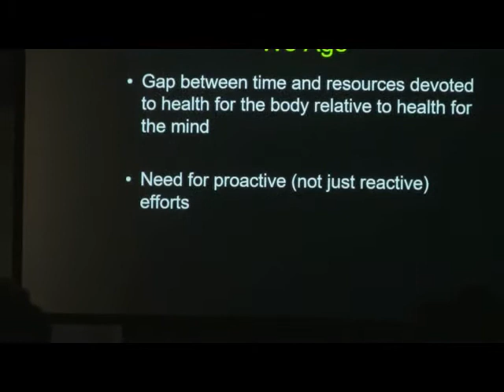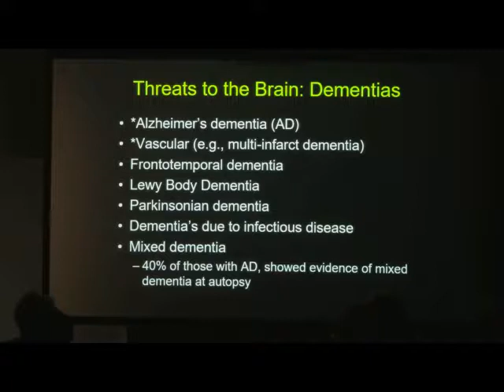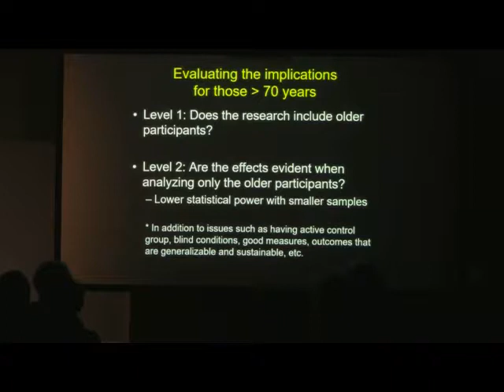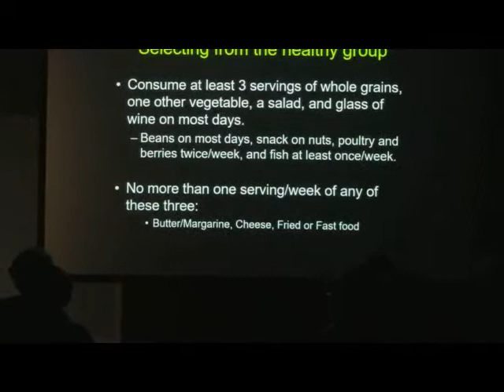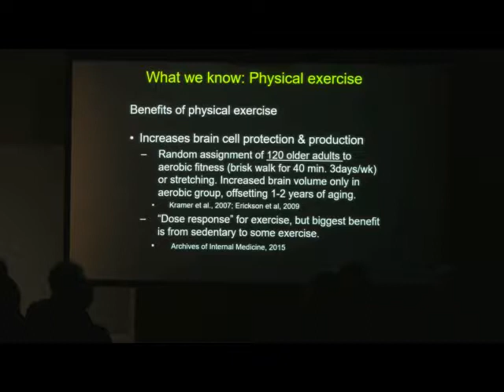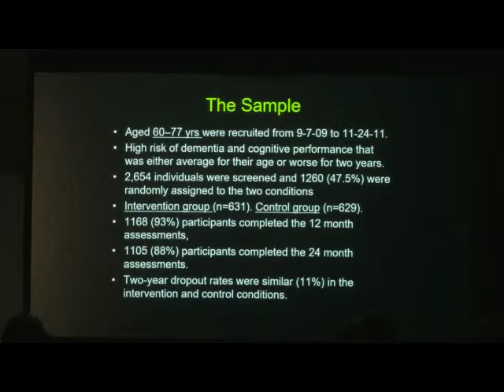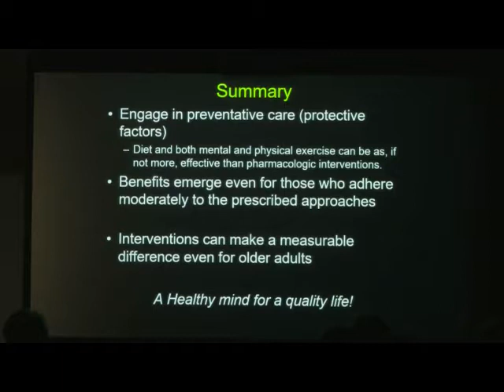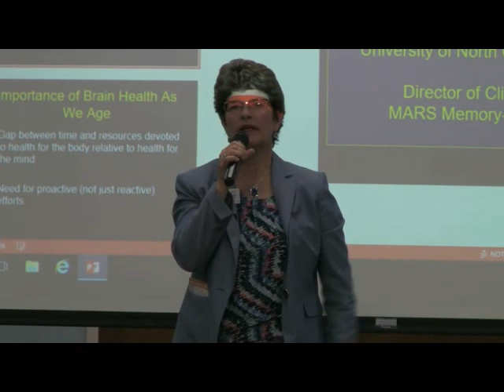Dr Len Lecci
Lecture entitled "Improving your Brain's Health After Age 70" recorded in the Commons on May 16, 2018.